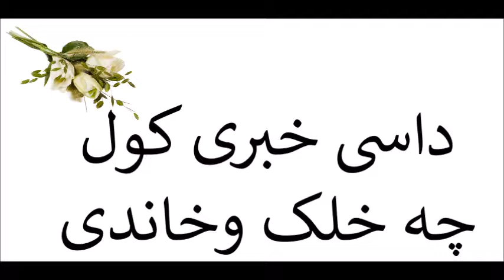داسی خبری کول چه خلک وخاندی